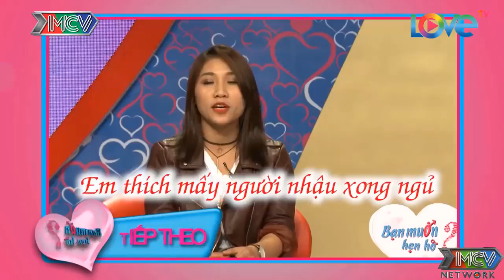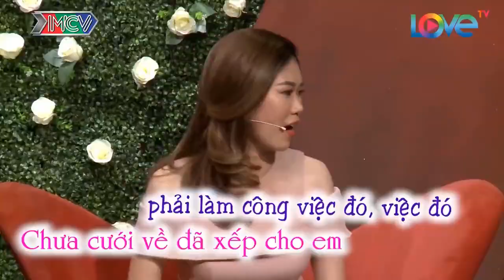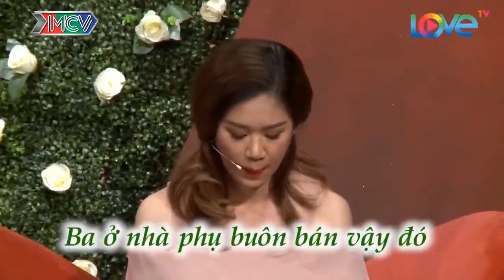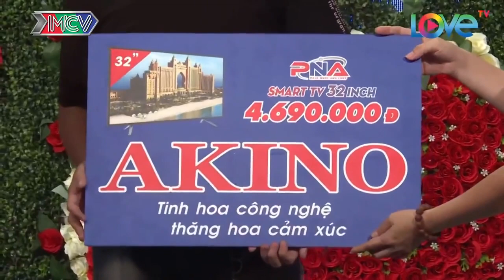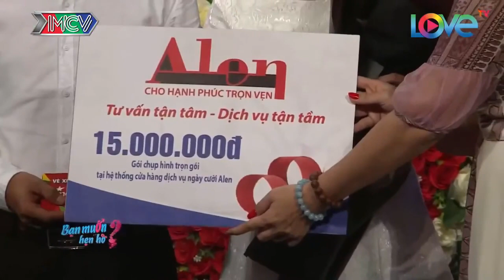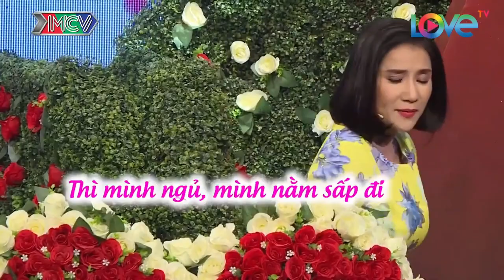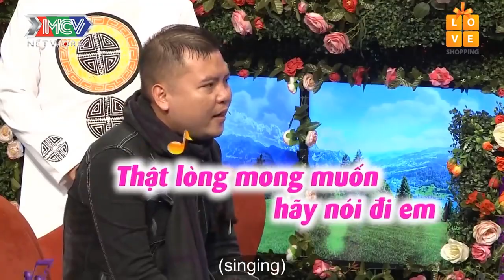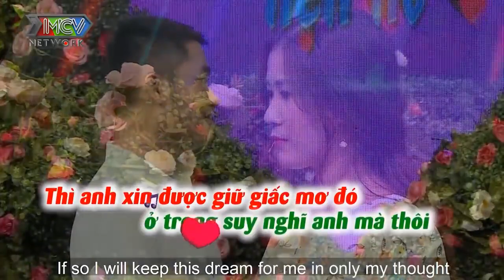Cặp Đôi KHÓA MÔI Sau Khi Hai Bên Có Màn Tỉ Thí Võ Lâm Làm Trường Quay Cười Lộn Ruột | 69 CÁCH YÊU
69 Cách Yêu là trang cập nhật những chương trình hẹn hò, ghép đôi, mai mối hot nhất hiện nay BẠN MUỐN HẸN HÒ, HẸN ĂN TRƯA, VỢ CHỒNG SON, YÊU LÀ CƯỚI, MAI MỐI CÙNG NGƯỜI LẠ